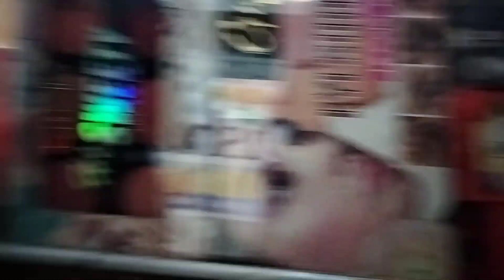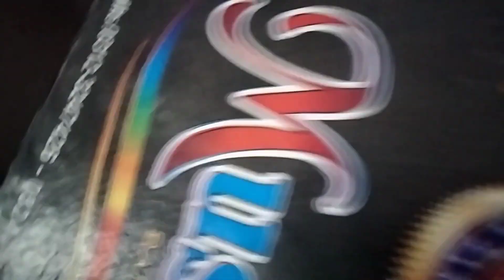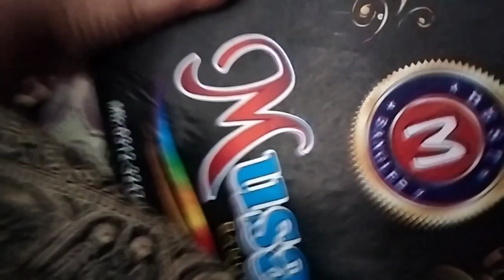thandoallahyar k jhumma bazar 🙆🙈|| dua malik vlogs